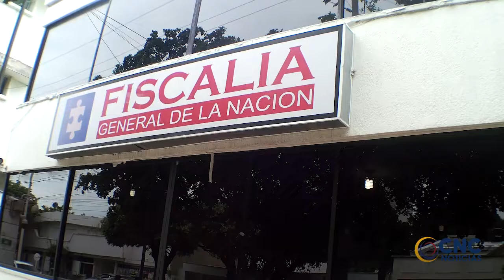ATACAN A MORDISCOS A UN DOCENTE EN EL CORREGIMIENTO DE MEDIA LUNA